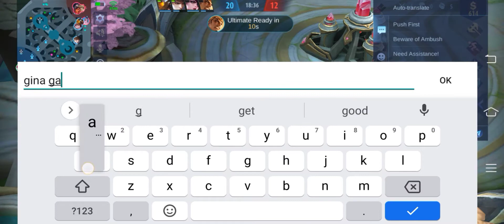NANA BEST BUILD /ATTACK SPEED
NANA GAMING BEST BUILD INSANE DAMAGE

Track: Lost Sky - Fearless pt.(ft.chris linton)

Eunidel Thamuz Gaming
Eunidel Silvana Gaming
Eunidel Bruno Gaming
Eunidel GATOTKACA Gaming
Eunidel Bane Gaming
Eunidel Alucard
Eunidel Harley Gaming
Eunidel Aldus Gaming

Paano Gamitin Si Nana, Paano Makuha si nana, Mobile Legend Bang Bang Philippines,Nana Lang Malakas ,Tamang Pag gamit nang Nana Sa Rank Game,Paano ma kuntra si Pharsa,, Right Way To Use Nana First Skill, Right Way To Use Nana Second Skill, Right Way To use Third skill of Nana,Proper Emblem For Nana,Nana Right Emblem,Nana Top Global Build 2021,Nana Local Street Build, Counter Build for Nana